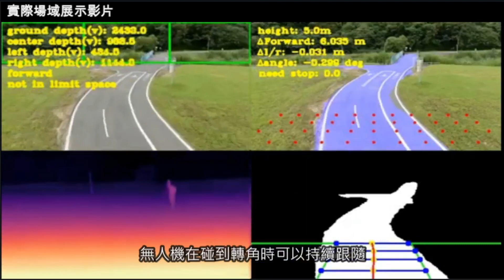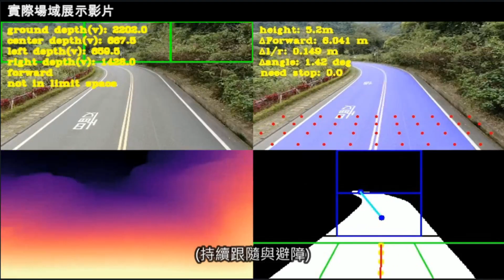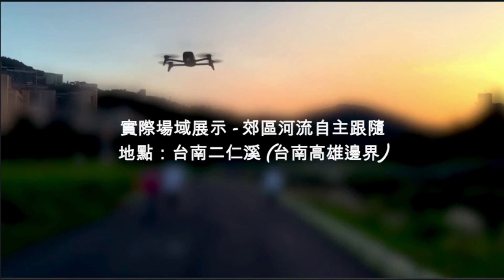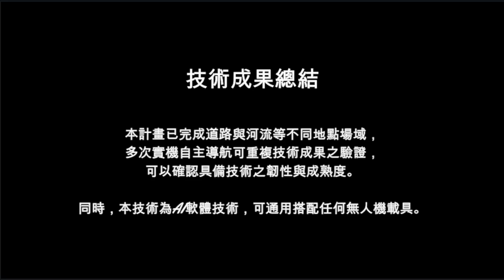郊區/山區道路及河流巡檢任務自主導航系統 （7分鐘版）